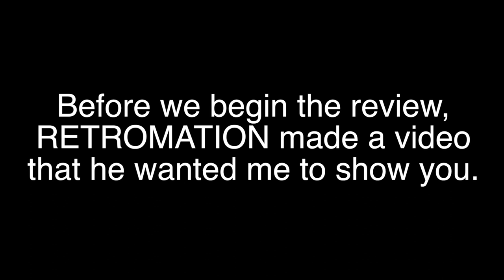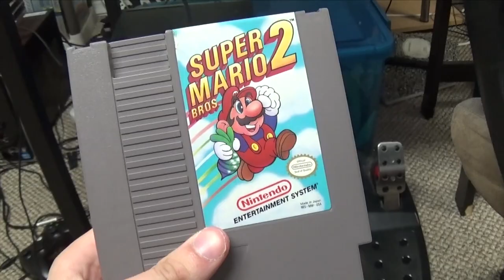Andrew Reviews - Mario Bros. (feat. Gameattacker)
After a week of production, here's my crossover review of Mario Bros.! This was a crossover between me and my good friend GAMEATTACKER! We each created our own versions of the Mario Bros. review.
He had a channel with many subscribers in the past that got unfairly taken down like mine did and he now barely has any subscribers! He makes some cool vids and he deserves some love!